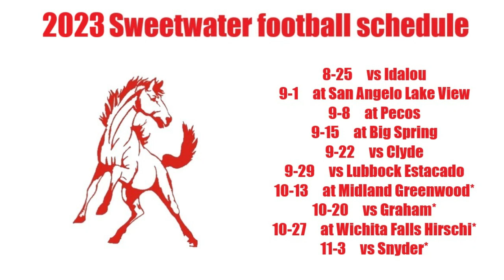BCP'S COUNTDOWN TO TWO-A-DAYS: The Sweetwater Mustangs .... Seven Days to two-a-days